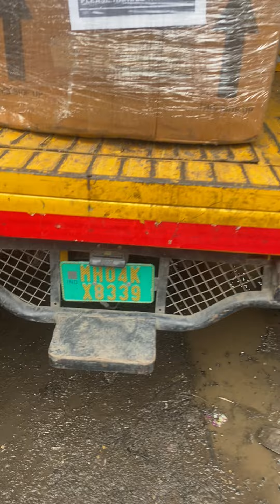10 KVA GENERATOR SET AVAILABLE FOR SALE CALL 📞 DELHIWALA ABDULLAH